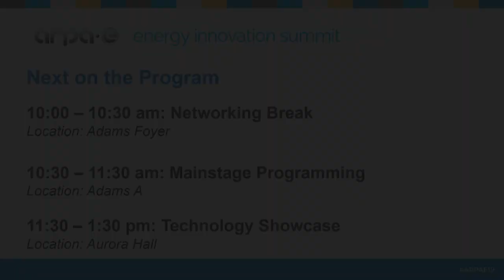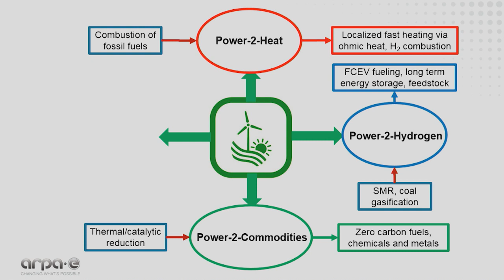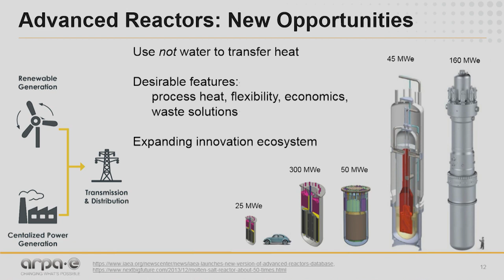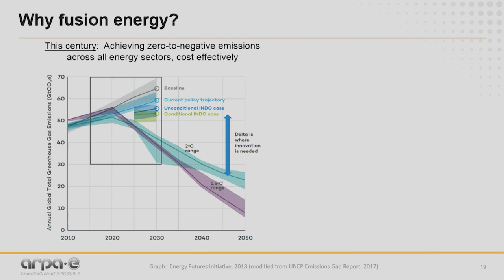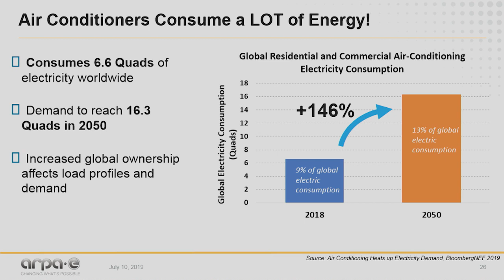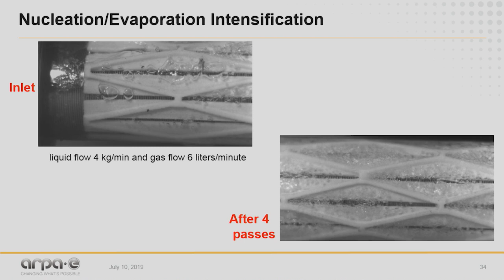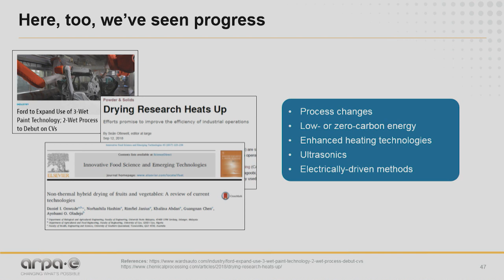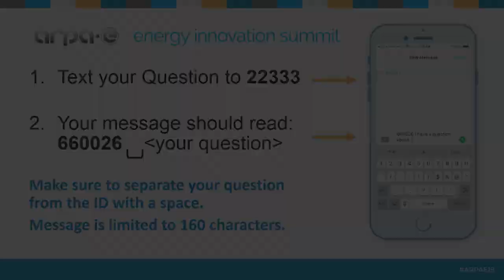2019 ARPA-E Summit Fast Pitch Session 4 - Nuclear and Heat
Presenters:

Moderator: Dr. Rachel Slaybaugh, Program Director, Advanced Research Projects Agency-Energy (ARPA-E)
Dr. Scott Hsu, Program Director, Advanced Research Projects Agency-Energy (ARPA-E)
Dr. Mike Ohadi, Program Director, Advanced Research Projects Agency-Energy (ARPA-E)
Dr. Grigorii Soloveichik, Program Director, Advanced Research Projects Agency-Energy (ARPA-E)
Dr. Greg Thiel, Fellow, Advanced Research Projects Agency-Energy (ARPA-E)

Description:

Join ARPA-E Program Directors and Fellows as they provide a rapid-paced succession of exciting current program concepts as well as some completely new, “out-of-the-box” ideas. Then, engage in the conversation during a lively question & answer session.